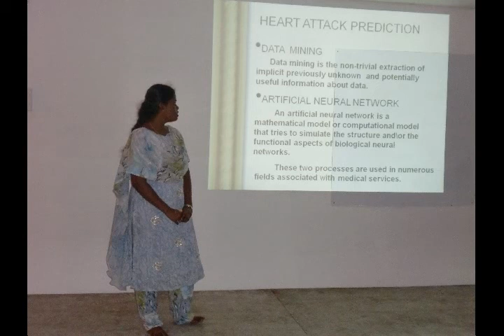Greentech College 5